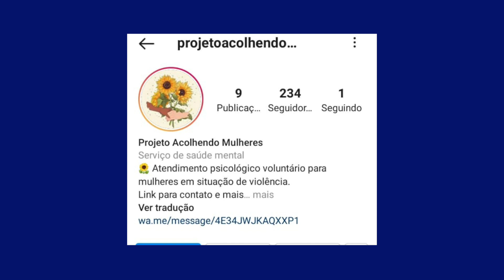Projeto acolhe mulheres vítimas de violência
Devido ao aumento significativo de denúncias referentes à violência doméstica, uma psicóloga piauiense colocou em prática o projeto voluntário “Acolhendo Mulheres”. Hoje, com um ano de existência, o projeto ajuda vítimas em todo o estado. Veja na reportagem de Thiago Moraes e Volmar Cardoso, da TV Assembleia.